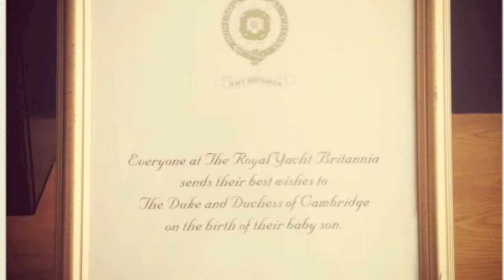The Royal Yacht Britannia - a year in pictures 2013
With so much happening throughout the year aboard Britannia, we put together a few photographs to show what a great year 2013 was - including how we celebrated the Royal Yacht's 60th Anniversary. With thanks to photographers Ruth Armstrong, Marc Millar and Tony Marsh for use of their images.